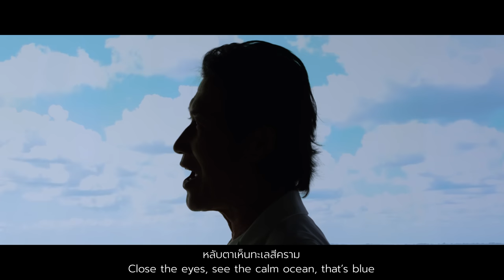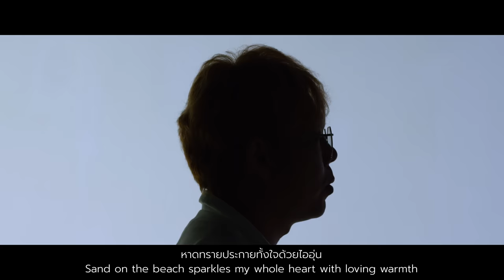พรจากฟ้า (Blessing from the Sky) : Smile Buffalo【OFFICIAL MV】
Song : พรจากฟ้า (Blessing from the Sky)
Artist : สไมล์ บัฟฟาโล่ Smile Buffalo
Lyric / Melody : แทน Outsiders (ทนงศักดิ์ ปัณฑุรอัมพร)
Mixed&Mastering : Johnny Justin (Outsiders)
Strings : Juandi Paex
Supervisor : มนตรี​ มาลัยวงศ์
Management​ : ยุทธนา​ ดีเหลือ
Directed Mv : เจนณรงค์ อินทเสน
Production Mv : NKD Studio
เนื้อเพลง : พรจากฟ้า
Lyric : Blessing from the Sky

หลับตาพัก
Close the eyes and relax.

ให้ใจมีโอกาสวาดวันข้างหน้า
Give the mind a chance to paint a picture of the future.

ค้นหาจุดยืน แล้วเดินจากจุดนั้น
Searching for that standing ground, and start to walk from there.

หลับตามอง เห็นท้องฟ้า
Close the eyes, visualise I look up to the sky.

ปุยเมฆเลื่อนลอยรับดวงตะวัน
Seeing the floating cloud touched by rays of sunshine.

หลับตาเห็นทะเลสีคราม
Close the eyes, see the calm ocean, that’s blue.

คลื่นลมเบาๆ โชยพริ้วบนชายฝั่ง ใต้วังร่มไม้
Cool gentle breeze blowing on the shore,
across the palace of shedy trees.

หาดทรายประกายทั้งใจด้วยไออุ่น
Sand on the beach sparkles my whole heart with loving warmth.

หลับตาเห็น ฉันยื่นมือ
Visualise seeing my arm stretches up to the sky,

ยืนบนยอดเขารับแสงตะวัน
on the mountain top, I’m receiving the rays of sunshine.

หลับตาเห็นชีวิต งดงาม
Close the eyes I see my whole life, that’s beautiful!

ภาพฝันเป็นจริง ชนะภัยทุกสิ่ง
All my dreams come true. Overcoming all obstacles
ทุกพรจากฟ้า
Every blessing from the sky,

เติมดวงใจด้วยรัก และเมตตา
fills up my heart with passion, and loving kindness.

* พรจากฟ้า
Blessing from the sky,

บันดาลให้ใจมั่น
firming my mind with confidence.
พรสวรรค์
Blessing from my natural talents,

เริ่มจุดประกายให้ความหวัง เกิดสร้างสรรค์
begins to brighten up my wishes, with creativities.

สักวันภาพฝันนั้นเป็นจริง
One day my dreams will become true.

** หลับตาผ่อนคลาย
Close the eyes, relax and letting go.

เสียงหายใจ
Sound of the breath,

ถอดความวุ่นวาย
take away the stress.

เมื่อใจ ได้พักได้ภาพที่ยิ่งใหญ่
Once the mind, having painted a great picture of future success,
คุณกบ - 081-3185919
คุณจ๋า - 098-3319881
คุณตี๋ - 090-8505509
คุณเบียร์​ - 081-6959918